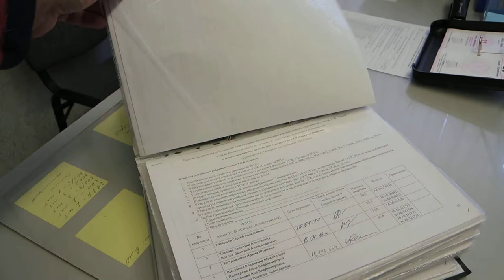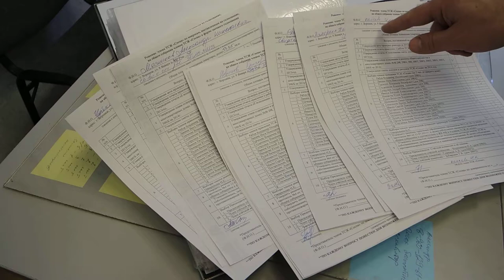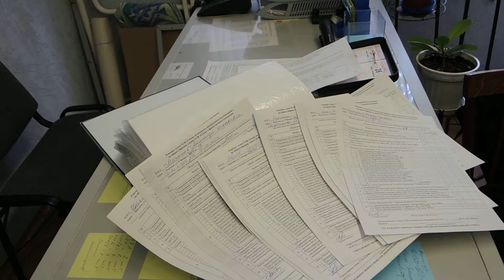Заочное голосование в ТСЖ Сосна.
Процедура заочного голосования в ТСЖ Сосна подходит к финалу. Понятно, что на собрании в очной форме не присутствовало достаточного количества человек. Протокол об этом факте есть. После чего старшие по подъездам и представители домов начинают поквартирные опросы и процедуру заочного голосования. Т.е. каждый член персонально, заполняет бланк голосования. Предъявляет "право собственника" - зеленку. Сверяет её номер в реестром. Голосовать имеют право только собственники квартиры, и только те кто сам написал заявление о вступлении в ТСЖ. Да. и кого приняли в него. Заочное голосование дело не простое. Кропотливое. Но председателя выбирает правление, а срок его полномочий только 2 года.